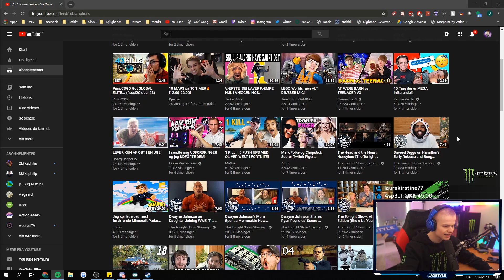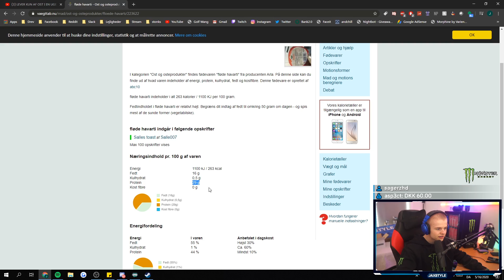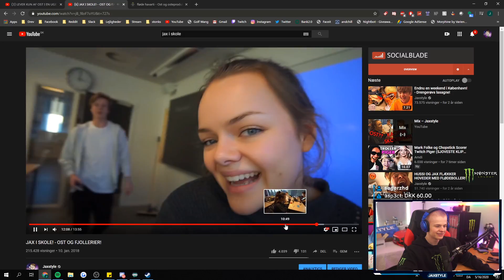Jaxstyle Reagerer På: SPØRG CASPER SPISER OST I EN UGE (AMBULANCEN KOM!)